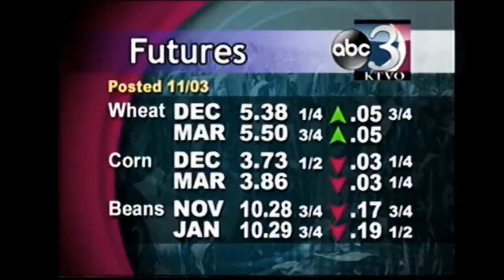GMH--It's a Pizza!!! 11/4/14